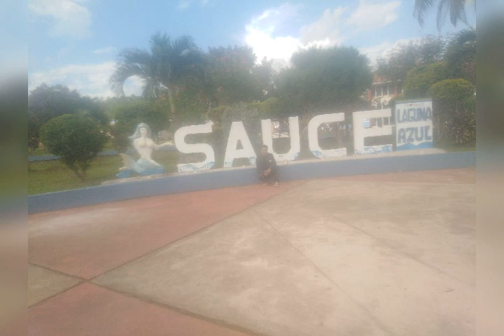KOMPLICES DEL SABOR /HAY AMORCITO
AUTOR : LEOPOLDO RUIZ DEL AGUILA